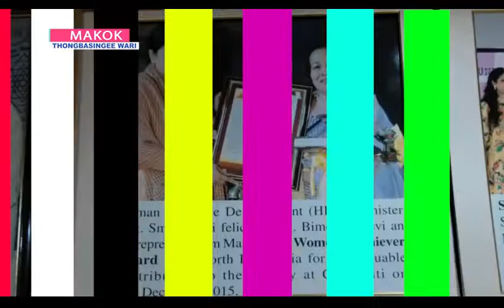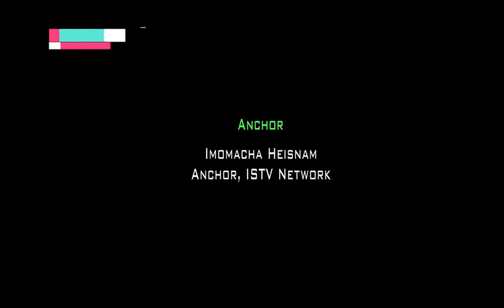MAKOKTHONGBASINGI WARI NG BIMOLATA DEVI